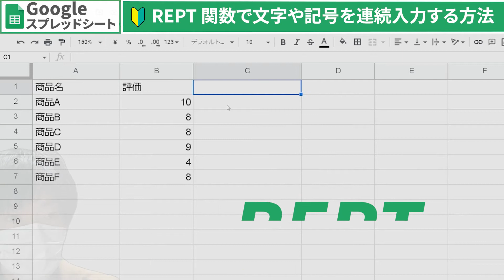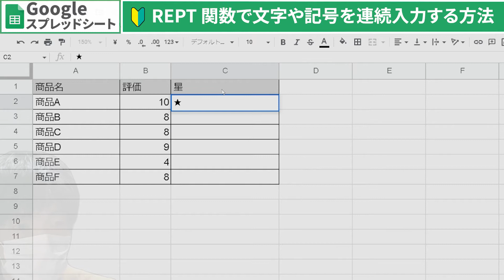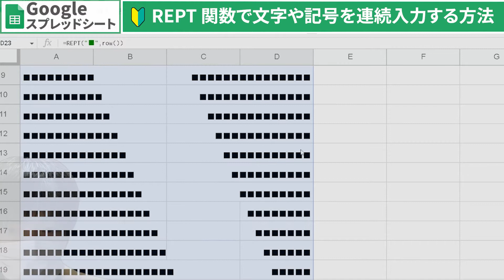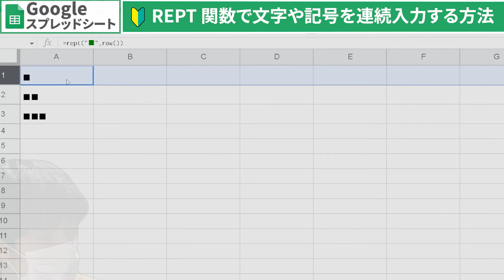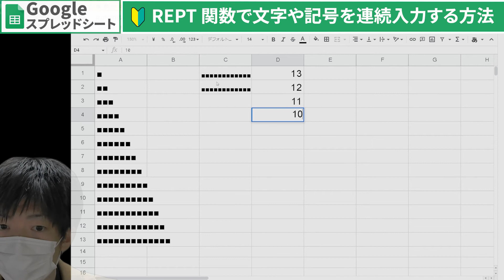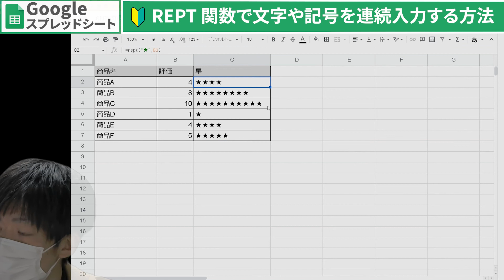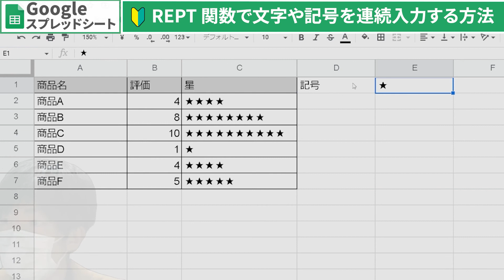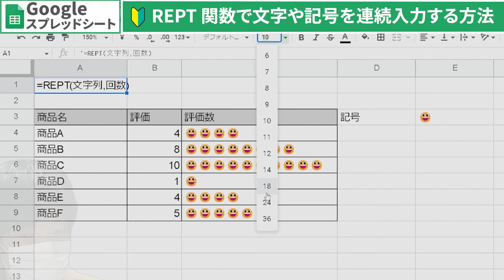【Googleスプレッドシート】REPT関数｜指定した文字を指定した回数繰り返すことができる便利関数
Googleスプレッドシートで使える「REPT関数」について。
Googleシートのスキルアップはこちら▼

生産性UPを目指す皆さまに、敬意と感謝を込めて。
With respect and gratitude to everyone who wants to improve their productivity.

【BGM】
DOVA-SYNDROME様

【写真】
写真AC様